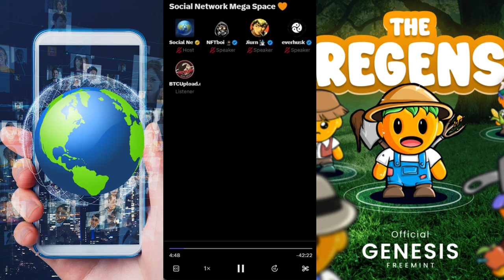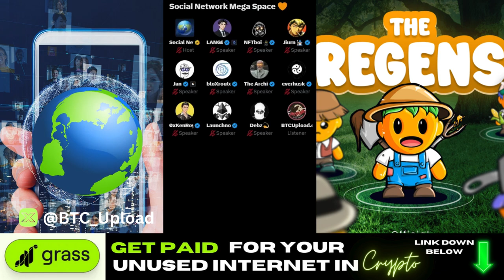Social Network: 🧡 The First BITCOIN Staking Layer 2 on Earth 🌍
Discover the groundbreaking innovation: the world's first Bitcoin staking Layer 2 solution, revolutionizing crypto ecosystems. Genesis claims are now live, marking the beginning of an exciting journey towards a fair launch mainnet - brace yourself for the imminent takeoff! 🌱🚀